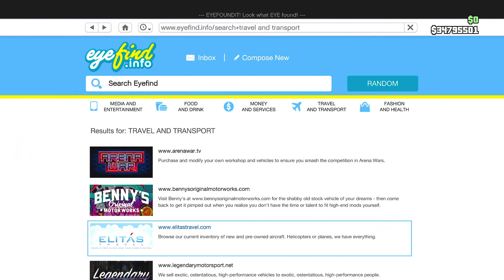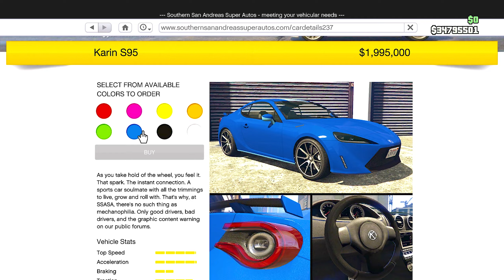GTA 5 PS5 GAMEPLAY *ONLINE**NEW UPDATE* *ALL NEW CARS & FEATURES*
With over 160 million copies sold and a solid rating of 97 on Metacritic, Grand Theft Auto 5 is easily the biggest game that Rockstar Games has developed up until this point. Released during the tail-end of the seventh console generation way back in 2013, Grand Theft Auto 5 still stands tall as one of the most relevant and frequently discussed games even to this day, largely thanks to its ever-evolving online offerings.

As such, it's no surprise that Rockstar has once again brought its magnum opus of carnage back into the limelight once again with Grand Theft Auto 5's expanded re-releases on PS5 and Xbox Series X/S - which brings the console versions more in line with a maxed-out PC version of the game. Of course, the story doesn't end there - and Rockstar has added a few graphical touches here and there to make the upgrade worthwhile for interested fans.

On that note, we present our complete graphical analysis of Grand Theft Auto 5 on PS5. Please note that most conclusions of feature additions are drawn using PS5's Fidelity graphics mode, unless stated otherwise.

After nearly two years, “Grand Theft Auto V”, the record-breaking game of the last decade, is finally on PlayStation 5 and Xbox Series X/S. While some of these improvements have been made for the Xbox Series X/S version of the game, we wanna focus more on the PS5 iteration as that has come with more bells and whistles. Our list includes Load Times, RTX, DualSense Support and more! Did any of these improvements surprise you? Will you be picking up the upgrade?